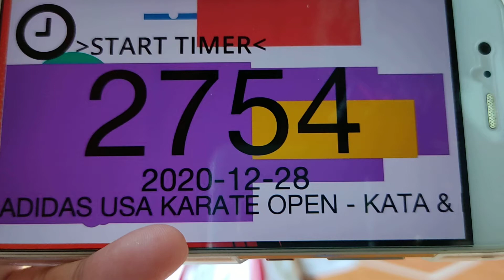ESTER MARYANNE - KANKU DAI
ADIDAS USA KARATE OPEN - KATA & KUMITE - RANKED EVENT
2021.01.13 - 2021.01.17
E-KATA INDIVIDUAL FEMALE U12